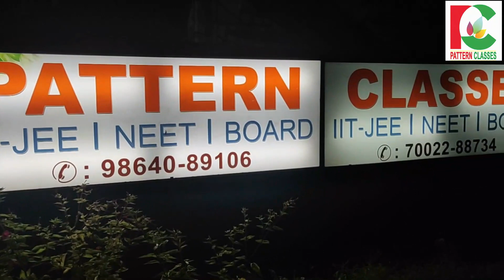Result of Online Platform Based test 1 :: PATTERN CLASSES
This online platform based test has been conducted in our educational platform.  You can check our platform and how it wokrs using this link

NEXT EXAM will be on 18th JULY